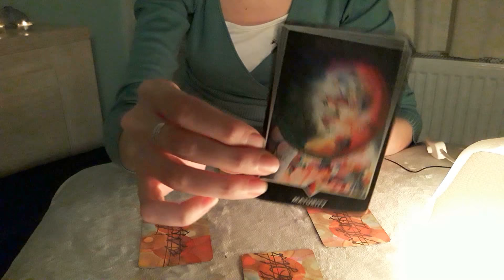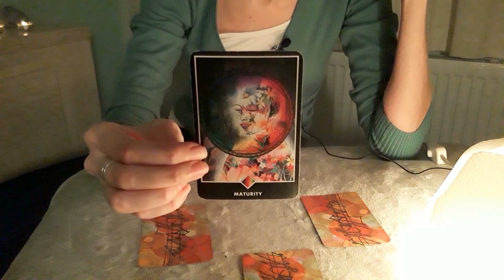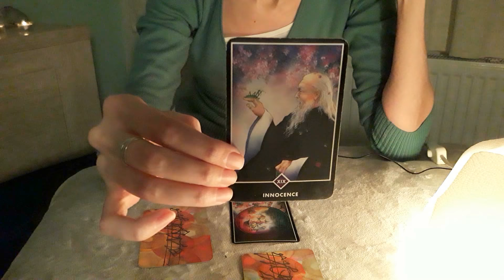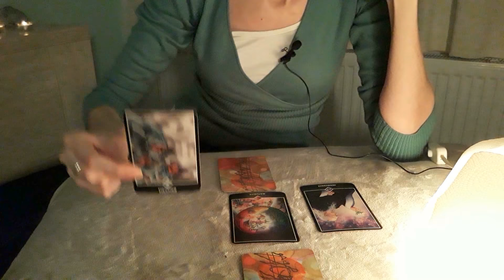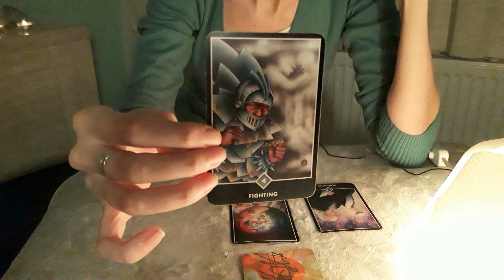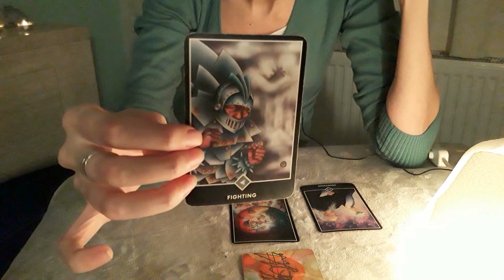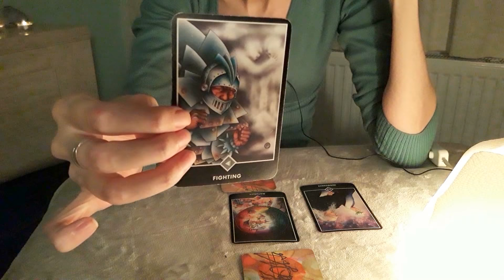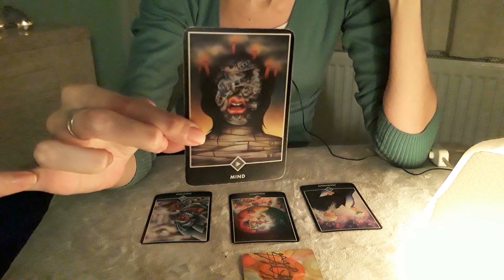Nieuwe maan 16 april 2018 - door Leni (deel 1)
Nieuwe maan in Ram: 16/04/18 om 03u59
Bekijk deel 2: